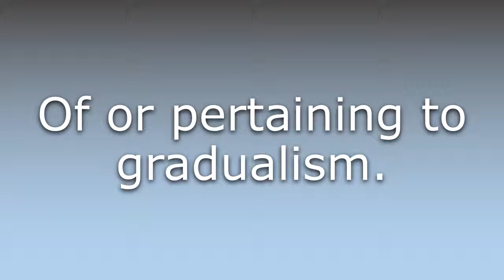What does Gradualistic mean?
What does Gradualistic mean in English? Learn the meaning of the word Gradualistic! How to Pronounce Gradualistic. Expand your vocabulary, learn words.